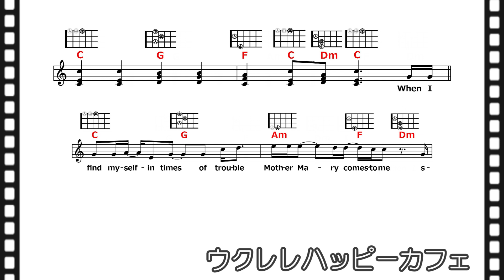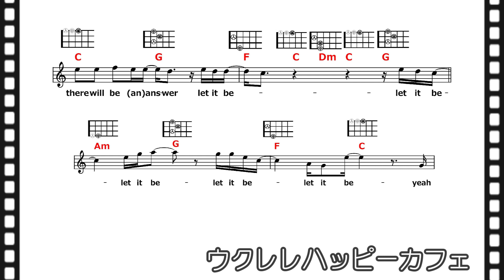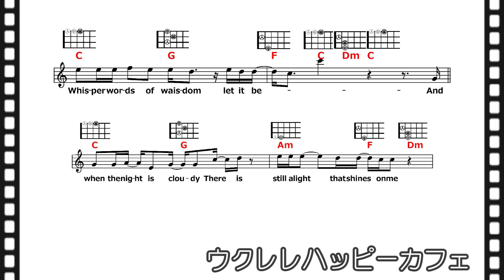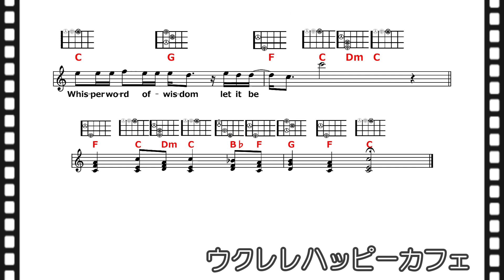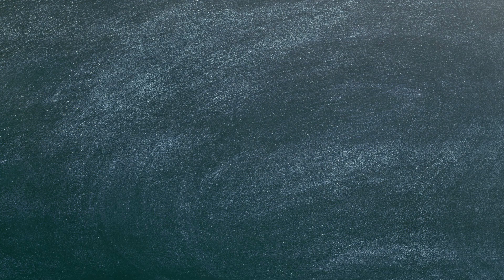【洋楽】「LetItBe」【ウクレレハッピーカフェ】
作詞・曲：Lennon-McCartney
1970（昭和45）年05月08日発売

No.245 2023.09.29